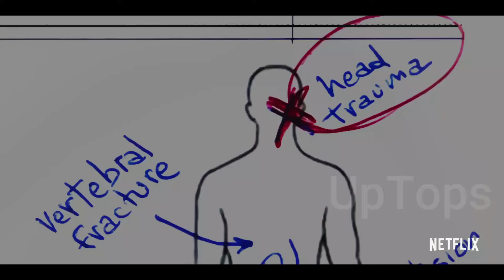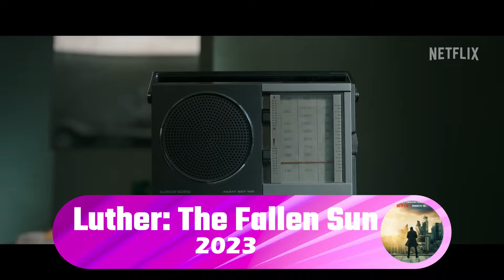MUST-WATCH: Top 5 Action & Thriller Movies You Must Watch on Netflix!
Welcome to our latest video, where we delve into the top 5 action and thriller movies that you absolutely must watch on Netflix and Amazon Prime! If you're a fan of high-octane action sequences, gripping plots, and edge-of-your-seat suspense, then these movies are perfect for you. In this video, we highlight the most thrilling and action-packed films currently streaming on these popular platforms.

 Featured Content:
Discover five must-watch action and thriller movies on Netflix and Amazon Prime that are sure to get your adrenaline pumping. From intense car chases to heart-stopping moments, these films offer everything an action and thriller enthusiast could dream of.

 Why Watch Action & Thriller Movies?
Action and thriller movies are known for their fast-paced plots, dynamic characters, and intense scenes that keep viewers engaged from start to finish. They provide an exhilarating escape from reality, with stories that challenge the protagonists and keep audiences guessing.

We're constantly on the lookout for the best shows and movies to recommend, ensuring you never run out of great viewing options.

Top 5 Natural Disaster Movies On Netflix, Amazon Prime, Apple TV Right Now 2024
The 5 Best Crime Drama Series To Watch On Netflix 2024
Top 5 Netflix Romance Movies to Watch Right Now! 2024
Top 5 German Movies on Netflix Right Now!
Top 10 Must Watch Films of 2024 So Far | Best Upcoming Movie Releases
Top 5 Suspense Thriller Movies
💬 Join the Discussion:
What are your favorite action and thriller movies on Netflix and Amazon Prime right now? We love hearing your recommendations and discussing all things action and thrilling.

Top Thriller Movies on Amazon Prime
Must-Watch Action Thrillers
Netflix Action Films
Amazon Prime Thrillers
Action Movie Recommendations
Top Suspense Films
Best High-Octane Movies
Action & Thriller 2024
Exciting Movies to Watch